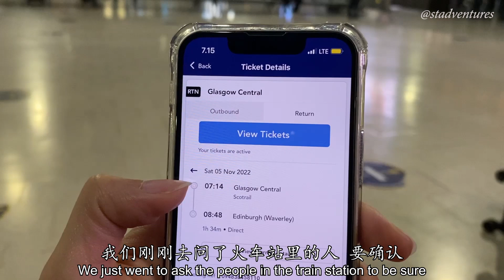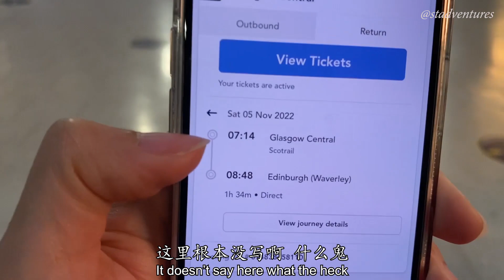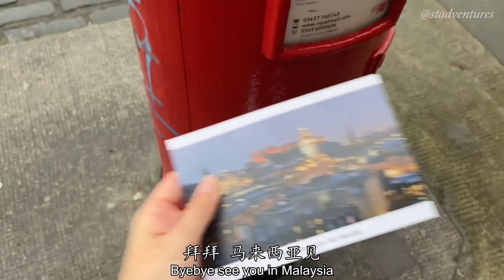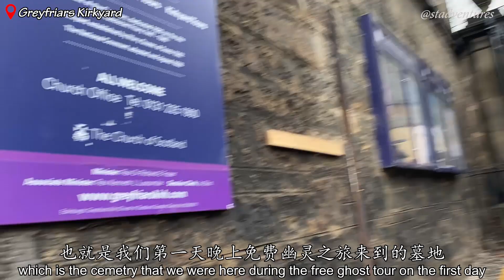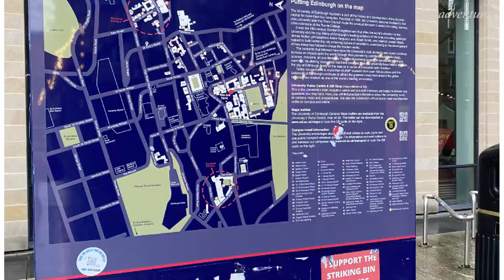Final Day in Scotland 苏格兰最后一天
Scotland Day 5
- University of Edinburgh
- Greyfriars Bobby Statue